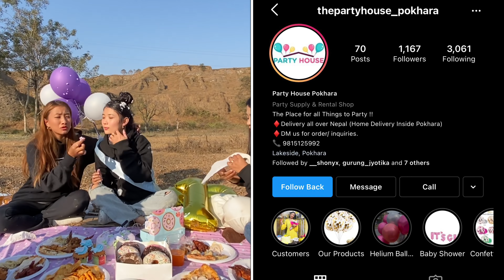Mukta’s birthday🎀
Hi everyone Sorry for being inactive . Anyway I hope you all safe and good 💜